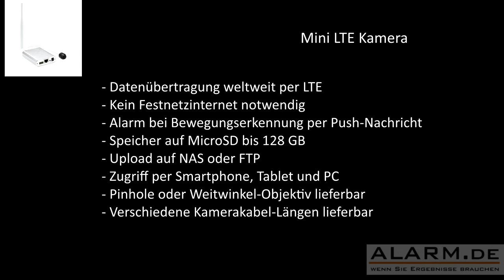LTE UMTS Minikamera mit Datenübertragung per Mobilfunknetz an Smartphone, Tablet, PC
· Mini UMTS Überwachungskamera mit abgesetztem Objektiv für hohe Flexibilität
· Livezugriff per PC, Smartphone und Tablet (iOS, Android) auf das Videobild per UMTS - ohne Festnetz-Internet
· E-Mail-Versand mit Foto bei Alarm, Bewegungserkennung oder regelmäßig
· FTP Upload mit Foto bei Alarm, Bewegungserkennung oder regelmäßig
· 40cm, 1 Meter oder 6 Meter Kabel zwischen Kameraobjektiv und Modul (beim Kauf auswählen)
· Winzige 3G Minikamera: nur 26 x 19 x 17 mm
· Option: Wasserdichte Weitwinkel-Minikamera (110°)
· Videoauflösung 1280 x 720 Pixel, Videocodec H.264, MPEG4, MJPEG
· Per Zeitplan und Bewegungserkennung speichern von Videos auf NAS-Server oder MicroSD-Karte bis 128 GB(!)
· FTP Upload der Daten von der MicroSD-Karte auf einen FTP-Server
· Video und Fotos auf dem zugreifenden PC sichern
· Mikrofon-Anschluss vorhanden (Chinch) - Ton ein- und abschaltbar
· Mehrere Halterungen im Lieferumfang z.B. Wand- und Deckenhalterung
· Einsatz europaweit im UMTS-Netz möglich
· ONVIF unterstützt
· Ethernet-Netzwerkanschluss zur Konfiguration
· Nutzung mit Akku möglich, z.B. diese Powerbank / Netzteil im Lieferumfang